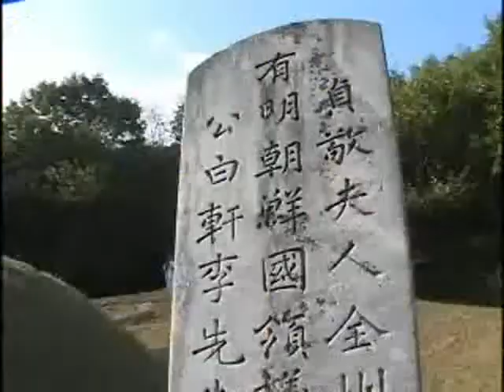Tomb of Yi Gyeongseok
[Encyclopedia of Local Korean Culture] Tomb of Yi Gyeongseok
Civil official of the mid Joseon period